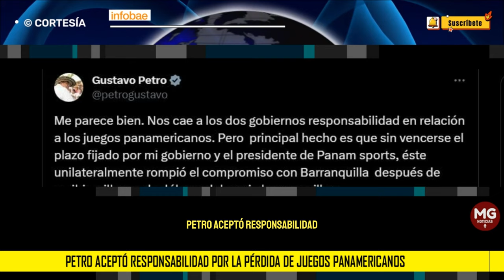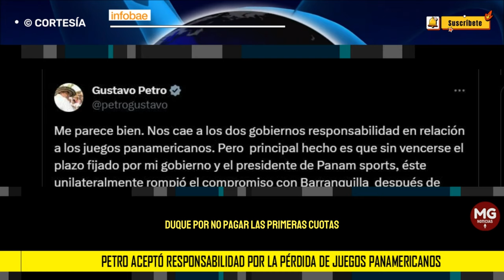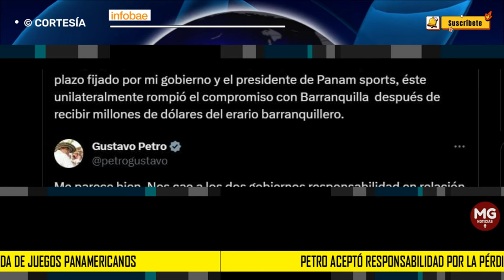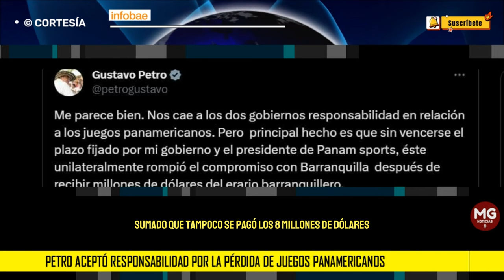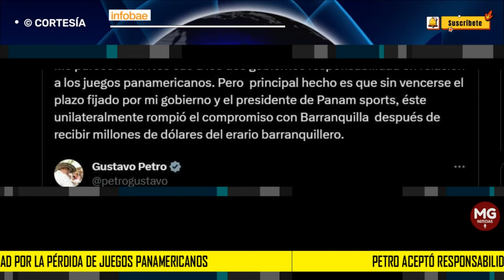LOÚLTIMO 🔴 PETRO ACEPTÓ RESPONSABILIDAD POR LA PÉRDIDA DE LOS JUEGOS PANAMERICANOS 2027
Por esa razón, el presidente Gustavo Petro aceptó que su administración y la de Iván Duque, su antecesor, tienen responsabilidad por lo ocurrido con las justas, pero también señaló a la organización internacional de, al parecer, incumplir con un supuesto acuerdo con el Estado para pagar los derechos de cubrimiento.
INFOBAE